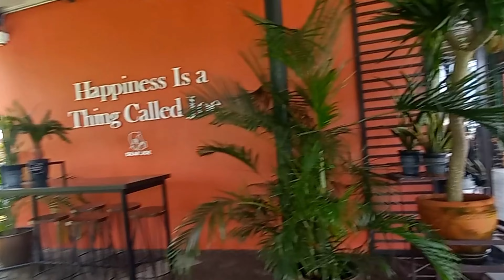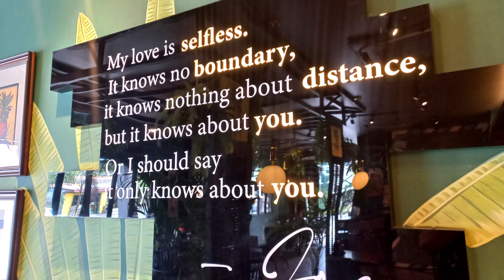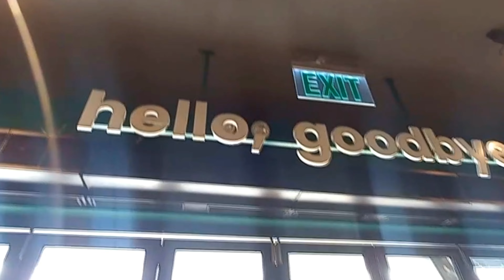Elusive Ride to DEAR JOE CAFE, Pinevale Cavite | S23.35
Lobo Viajero (Travelling Wolf) - My Travel Adventure Journal on Cafe400 motorcycle as I ventures to some wonderful places in the Philippines.

In the heart of the archipelago jewel known as the Philippines where the sun kisses the sea and the mountains cradle the clouds, unfolds a saga of daring and discovery. Mounted upon the formidable steed, the Cafe400 and I embark on a voyage that transcends the ordinary - a saga I humbly present to you as the Lobo Viajero, the Travelling Wolf.

In the echoes of each revving engine, amidst the symphony of wind and wheels, I traverse the landscapes of this enchanting land. From the rugged coastal cliffs to the verdant rice terraces, I bear witness to the vibrant tapestry of the Philippines.

I invite you to join me on this cinematic odyssey. Through the lens of my camera, witness the dance of light and shadow that paints the contours of this adventure. Experience the rustle of leaves and the echo of laughter as we journey through this land of wonders.